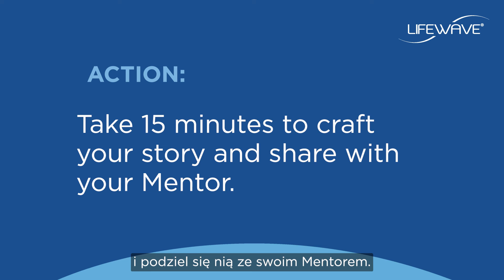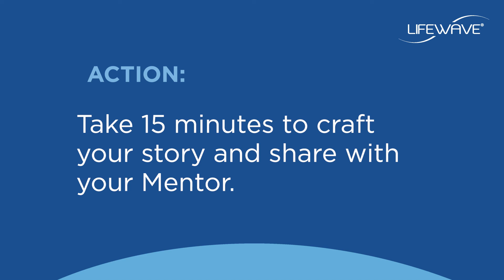Wskazówka 10 - Stwórz swoją historię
Opracuj swoją historię LifeWave, aby jak najlepiej zaangażować potencjalnego klienta. Zachowaj szczery i emocjonalny rdzeń swojej zwięzłej, trzydziestosekundowej historii. Kiedy już napiszesz swoją historię powstania LifeWave, podziel się nią z innymi i kieruj się ku zamierzonemu sukcesowi.